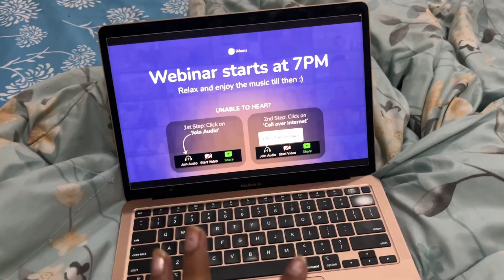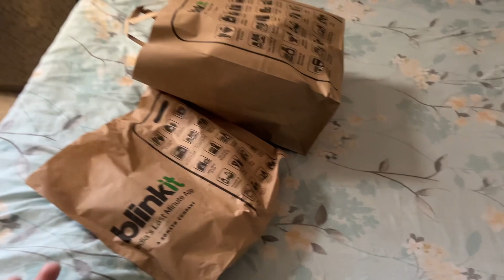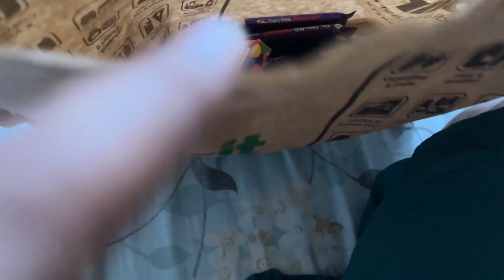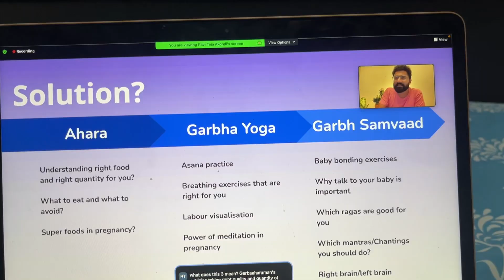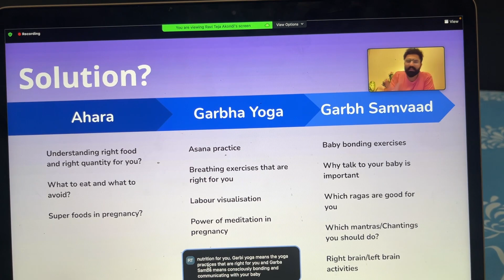Garbh Sanskar | aakash muje yha se bhej rha hai 😭￼